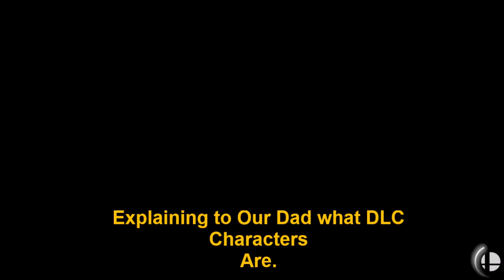Super Smash Bros. Deluxe Online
I have no DLC characters.